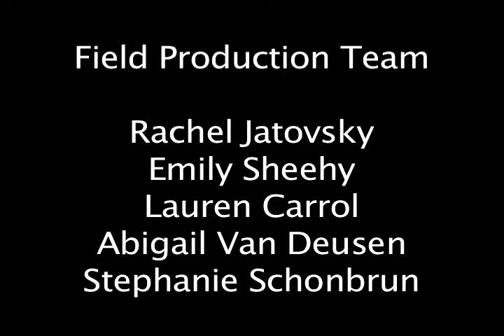Connecticut Film Festival Day 2 with Joey Pantoliano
The Connecticut Film Festival played host to Joey "Pants" Pantoliano and his documentary "No Kidding Me Too" at the Palace Theater on Main Street in Danbury, CT.